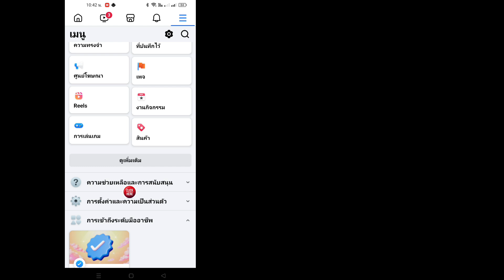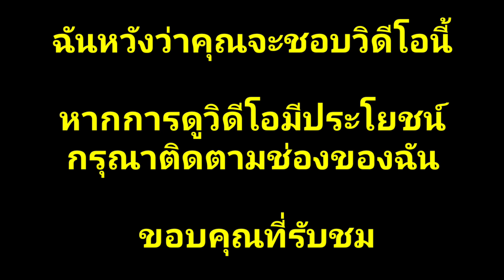วิธีเลิกบล็อกใครบางคนบน Facebook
ในวิดีโอนี้ ฉันจะแสดงให้คุณเห็นถึงวิธีเลิกบล็อกใครบางคนบน Facebook...
ทำตามขั้นตอนการสอนทั้งหมดของฉันอย่างถูกต้องและสมัครรับข้อมูลช่องของฉันเพื่อรับวิดีโอที่เป็นประโยชน์เพิ่มเติม

หากมีคำถามหรือความช่วยเหลือเพิ่มเติม โปรดติดต่อฉันบน Instagram
ฝากข้อความถึงผมได้ที่
และฉันยินดีที่จะช่วย!

การสนับสนุนของคุณช่วยให้ฉันสร้างเนื้อหาเพิ่มเติม

อย่าลืมติดตามช่องของเราเพื่อรับเคล็ดลับและบทช่วยสอนที่เป็นประโยชน์เพิ่มเติม!

ข้อจำกัดความรับผิดชอบด้านลิขสิทธิ์ภายใต้มาตรา 107 ของพระราชบัญญัติลิขสิทธิ์ปี 1976 กำหนดไว้สำหรับ "การใช้งานโดยชอบธรรม" เพื่อวัตถุประสงค์ต่างๆ เช่น การวิจารณ์ ความคิดเห็น การรายงานข่าว การสอน ทุนการศึกษา การศึกษา และการวิจัย การใช้งานโดยชอบธรรมคือการใช้งานที่ได้รับอนุญาตตามกฎหมายลิขสิทธิ์ซึ่งอาจเป็นการละเมิด